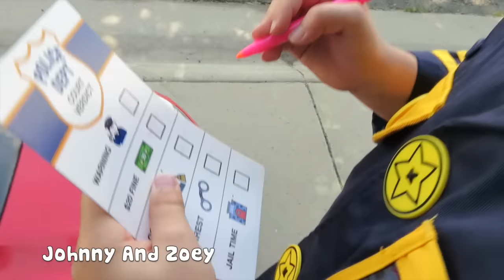KID COP Episode: 2 "Kid Trax Police Car" vs POWER WHEELS Corvette "a Power Wheels Parody Video"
In the second installment of "Kid Cop" Johnny pulls over a speeder who is speeding in a pretty awesome red Power Wheels Corvette.  The Kid Police Car is made by a company called "Kid Trax".  Kid Trax are cars that are very comparable to Power Wheels kid cars.  Thankfully the kid driving the Power Wheel Corvette was cooperative, despite his multliple driving offenses!

PAW PATROL Power Wheels Lil Quad w/ Chase and Marshall "Official Paw Patrol Power Wheel 4 Wheeler"

Song: Daily Beetle